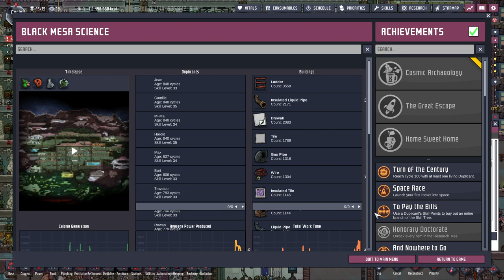Oxygen Not Included Spaced Out - Tellement de choses à faire et si peu de vie !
00:00 Introduction.
01:24 Première Colonie (Aperture Science)
11:57 Deuxième Colonie(Black Mesa Science)